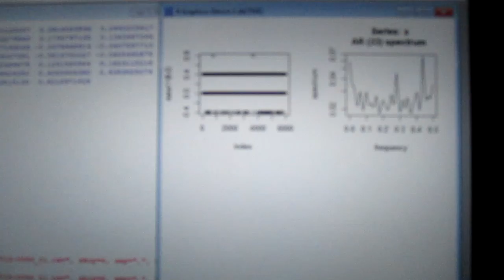超音波の音圧測定解析データ